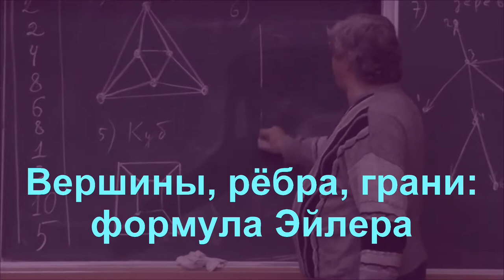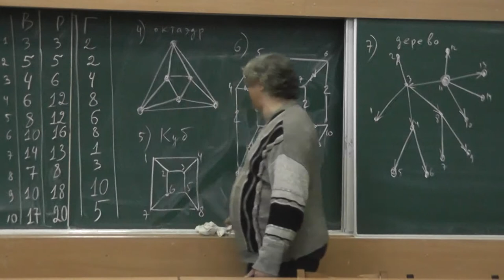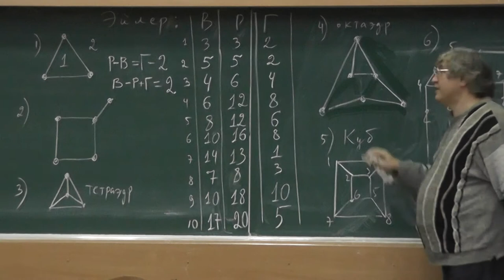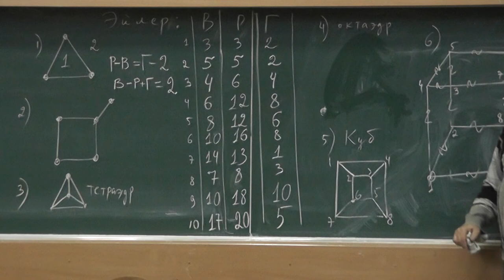13 Вершины, рёбра, грани: формула Эйлера